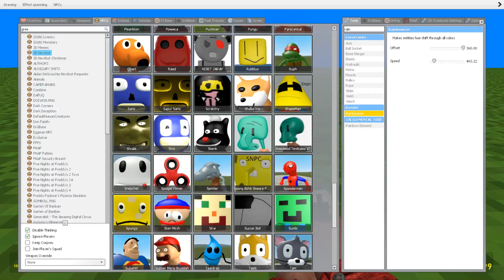ALL NEW DGO & BIKIT BESTORSIA & SANIC | 3D SANIC CLONES MEMES vs SHREDDER in Garry's Mod